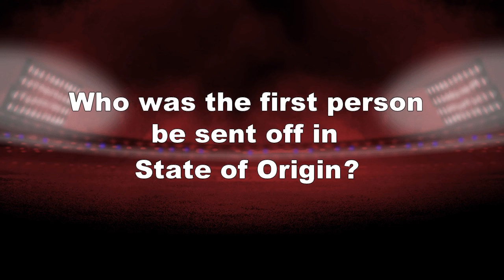14 Back Chat 2016 Episode 14 HD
Do we really know more about Korea than the RFL? Does Schoey feel sorry for HKR? The final show of the series reveals all.
Dave Woods with guests Chris Irvine, Lionel Hurst and Garry Schofield
from the ARC in Headingley.